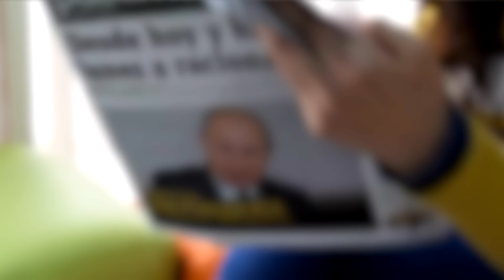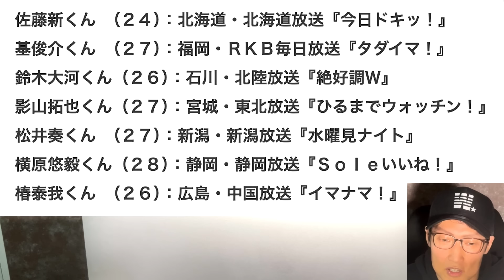【悲報】フワちゃんテレビ干された現在の姿がヤバい！写真出た 家賃は10分の1に、服装も… 木村拓哉がライブで問題発言で炎上 おぎやはぎがあの女優を態度が悪いと暴露してしまう （TTMつよし